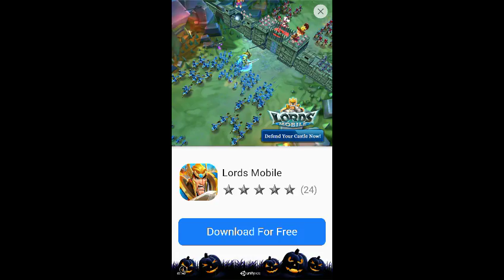One shots: horror house: nipple pincher